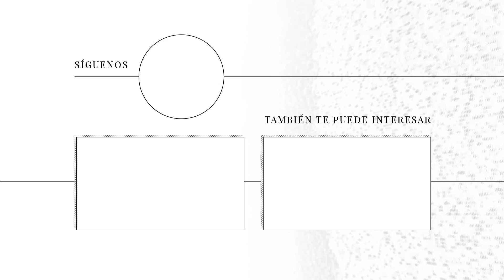Lily Collins y sus 10 mejores momentos en la alfombra roja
Algunos llaman a Lily Collins la Audrey Hepburn moderna, pero con su más reciente proyecto, “Emily in Paris”, se perfila, más bien, como la nueva Carrie Bradshaw, gracias al ecléctico e inspirador vestuario que llevará en la serie de Netflix, diseñado por Patricia Field, la misma mujer que estuvo a cargo del mítico vestuario de Sex & The City.

Pero Collins se ha ganado a pulso también el título de prescriptora de estilo, con apariciones en la alfombra roja dignos de recordar, con looks tan románticos como atrevidos y con los cuales ha empujado las barreras estéticas un poco más allá.

Aquí repasamos los 10 mejores momentos de Lily Collins sobre la alfombra roja.

0:00 - Los 10 mejores momentos en la alfombra roja de Lily Collins
0:28 - Vanity Fair Oscar Party 2012 - Monique Lhuillier
0:41 - Festival de Cine de Roma 2014 - Elie Saab
1:02 - Critics’ Choice Awards 2016 - Elie Saab
1:22 - Vanity Fair Oscar Party 2016 - Saint Laurent
1:44 - Golden Globe 2017 - Zuhair Murad
2:06 - Governors Awards 2018 - Georges Chakra
2:24 - British Academy Film Awards 2019 - Givenchy
2:42 - Met Gala 2019 - Giambattista Valli Haute Couture
3:06 - Premiere Tolkien UK 2019 - Giambattista Valli
3:28 - Breakthrough Prize 2019 - Markarian

Lily Collins: su vida, su carrera en el cine y sus looks más icónicos
Lily Collins y sus mejores películas que puedes ver en streaming